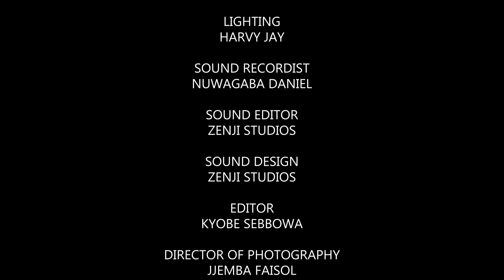Customer Care 40B